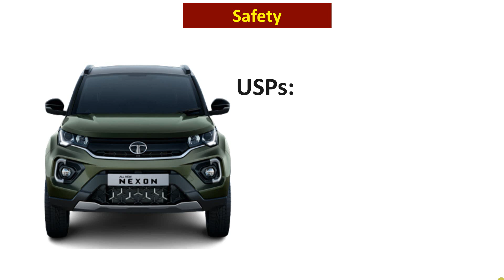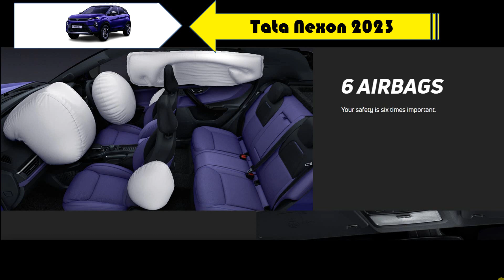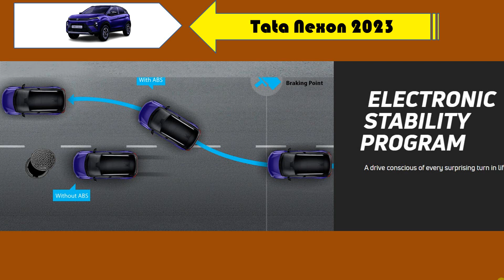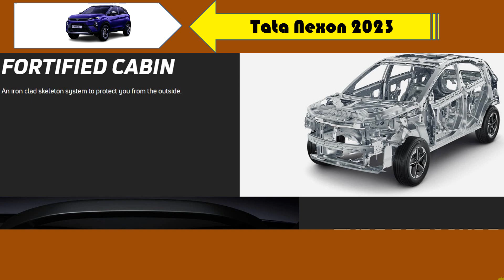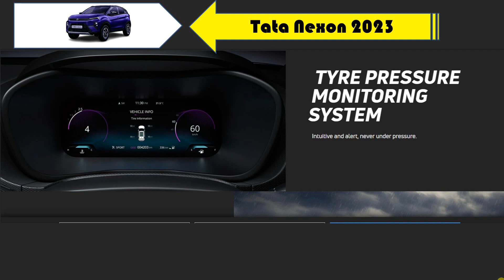Tata Nexon Facelift I Safety Features I Safest Car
Tata Nexon Facelift I Safety Features Tata Nexon Tata Morors Tata Cars Tata Nexon ITata Motors I Tata Nexon Facelift Tata Nexon Safety Features 6 air bags I E call I B Call I 360 Camera surround view I Front Parking Sensors I Rear Parking Camera I Rear Parking Sensors I Blind View Monitor Electronic Stability Program I Tyre Pressure Monitoring System I Auto Headlamps I Rain Sending Wipers I Fog Lamps I Cornering lamps I ABS TATA car Nexon Facelift Nexon 2023 Nexon facelift